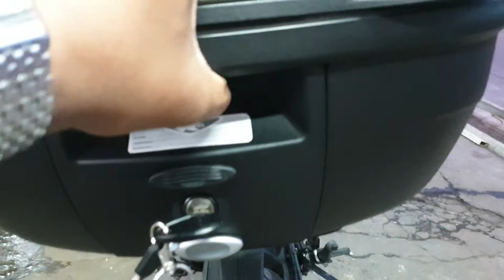DUKE 390 Y2017 with Top Box KAPPA ITALY K400NT and specific Rear Rack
ส่งผลงานไปอีกคันครับผม ^_^
วันนี้เป็นคิวของ KTM DUKE 390 Y2017
สั่งจัดชุดกล่องท้าย K400NT พร้อมแร็คท้ายตรงรุ่น จากค่าย KAPPA ITALY เท่ๆ ลงตัวแบบนี้ครับผม ^_^

สนนราคาทั้งชุดเพียง 11,400.-
ในชุดประกอบไปด้วย...
1) กล่องท้าย KAPPA ITALY K400NT : 5,800.-
2) ถาดล็อคกล่อง KAPPA Monolock : ฟรี
3) แร็คท้ายตรงรุ่น KTM DUKE 390 Y2017 : 5,600.-

ปล. ร้านเราเข้าร่วมโครงการต่างๆ ของรัฐดังนี้ครับ
เราชนะ / ม33 เรารักกัน / คนละครึ่ง

[ ใส่ใจบริการ เข้าใจผู้ใช้งาน คัดสรรค์แต่สินค้าคุณภาพ คือ หลักดำเนินธุรกิจของเราชาว ทัวริ่งเอดิชั่น :) :) :) ]

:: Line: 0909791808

B ) จัดส่ง KERRY EXPRESS , DHL , FLAS Express , BEST Express
C ) จัดส่ง EMS Service

1) อินบ็อกซ์แจ้งความต้องการ
3) โอนเงินผ่านธนาคาร หรือ พร้อมเพย์
4) แจ้งยืนยันการโอนเงิน ผ่านทางอินบ็อกซ์
5) แจ้งชื่อ ที่อยู่ และ เบอร์โทร ผู้รับสินค้า
6) สินค้าจะถูกจัดส่ง ตามวันที่นัดหมายกับลูกค้าไว้
7) เลข EMS & KERRY EXPRESS จะแจ้งให้ลูกค้าทราบไม่เกิน 19:00 น. ของทุกวัน

1) เข้าซอยงามวงศ์วาน 23 (ชอยข้างห้างพันทิพย์)
2) ตรงมาเรื่อยๆ (ประมาณ 1 กม.จากปากซอย)
3) ร้านจะอยู่ก่อนถึงปากซอย 23 แยก 18
4) ร้านจะอยู่ขวามือ เป็นอาคารพาณิชย์ 4 ชั้น
5) ตรงข้าม อนุบาลดวงใจ
6) สงสัยให้โทรถาม 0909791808
แนะนำให้ตั้ง GPS ปักหมุดมาที่ร้านได้เลยครับผม
เปิดให้บริการ 11.00-21:00 ทุกวัน ครับ